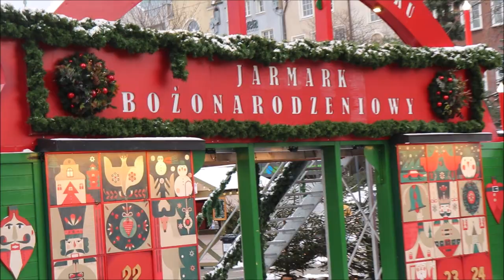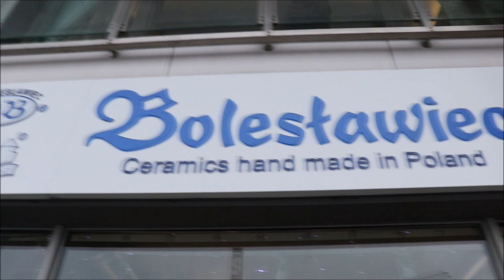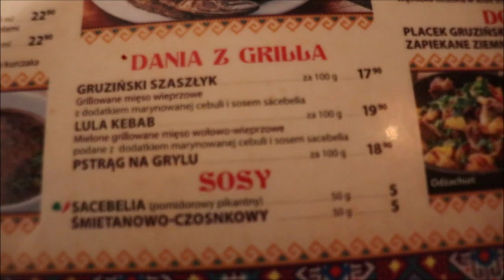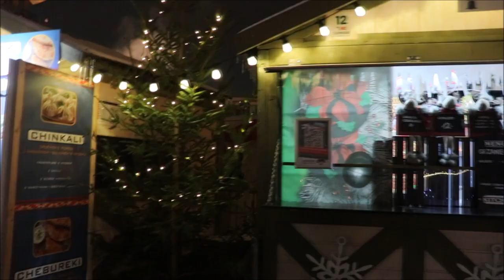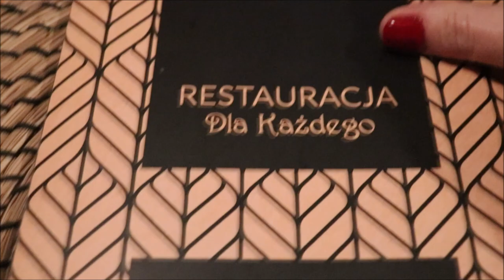🎄🎄🎄 Vlogmas 2021 # 23 Jarmark w Gdańsku 🎄🎄🎄